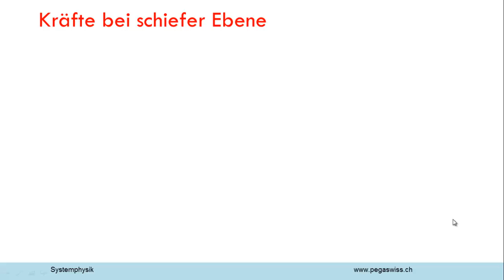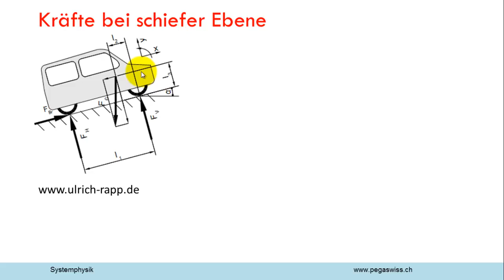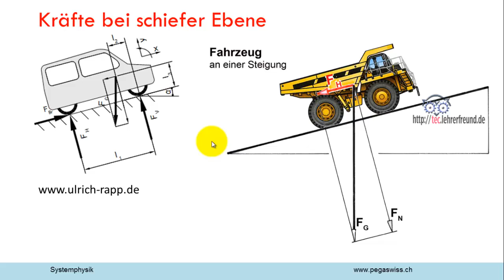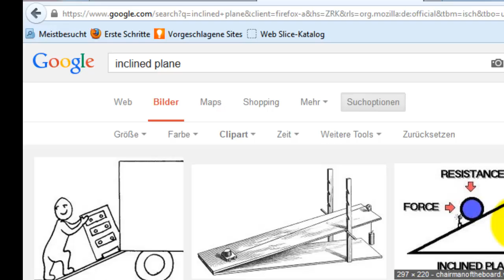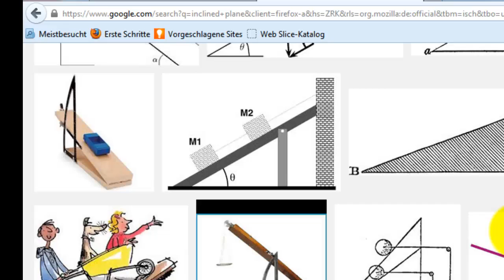Auto auf schiefer Ebene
Eine Auto fährt eine schiefe Eebene hinauf. Welche Kräfte wirken auf das Auto? Wie viele Mittelschüler, wie viele Hochschüler und wie viele Physiklehrer können diese Frage korrekt beantworten?